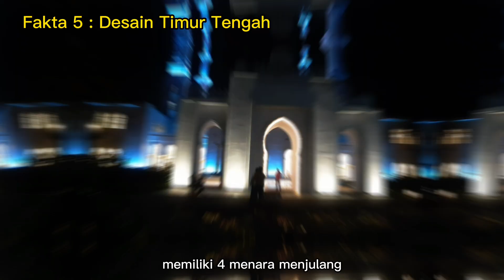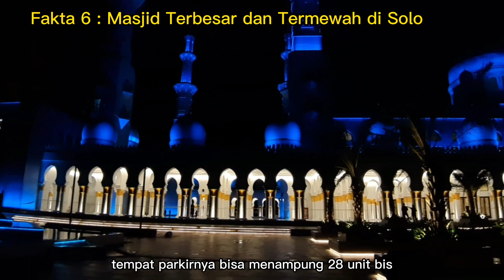7 Fakta Menarik Masjid Raya Sheikh Zayed Solo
Masjid Agung Sheikh Zayed beralamat di Jl. Ahmad Yani, Gilingan, Solo
Masjid ini merupakan bantuan dari Pangeran Arab, memiliki luas sekitar 8400 meter persegi, dilokasi masjid ini juga akan dibangun Islamic Center.